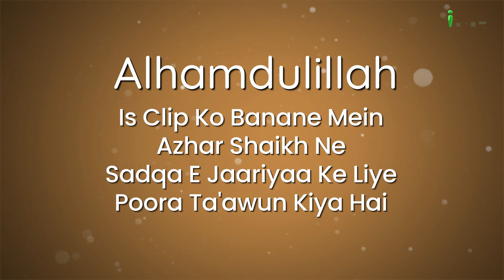Musibat Se Bachne Ke Liye Dhaga, Kadha, Pehanna Kaisa Hai? | 5 Minute Ka Madarsa 556 | Shaikh Arshad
Musibat Se Bachne Ke Liye Dhaga, Kadha, Pehanna Kaisa Hai? | 5 Minute Ka Madarsa 556 | Shaikh Arshad Hussain Mohammadi | iPlus TV

Aap dekh rahe hain Jab Banu Hashim aur Banu Mutallib Ne Nabi ﷺ Ki Hifazat Ka Ahed Kiya

Allah Quran mein irshad farmata hai ki ye mufaniqeen hain jo kehte hain ki Allah aur uske Rasool ka hukm aate hi uth khade hinge lekin aisa karte nahi hain. Nabi sw farmate hain jisne taweez ya dhaga ya aisa hi kuch latkaya usne shirk kiya. Banda e Momin ka yaqeen aur imaan sirf Allah ki zaat par hona chahiye ki uski ijazat ke begair na koi cheez nafa pahuncha sakti hai aur nahi koi cheez nuksan kar sakti hai.

UPI : donateilm@icici